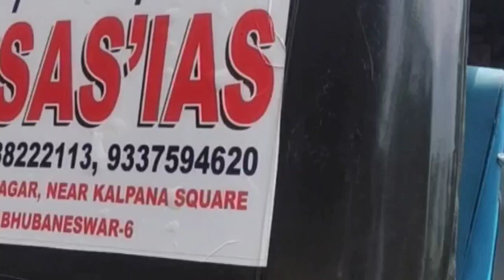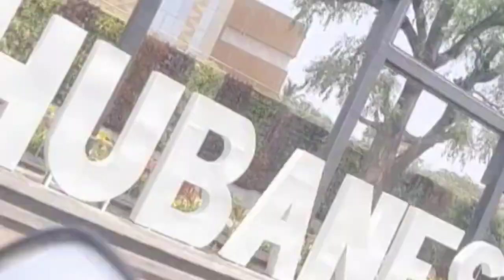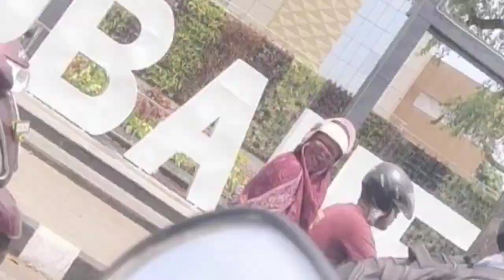maa didi jaldi chalo train anewali hai videos🚈🚉🚞😎😁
mere ghar se railway station mast videos🚈